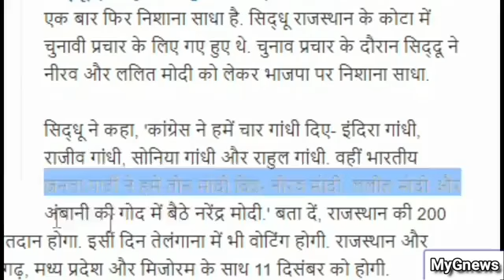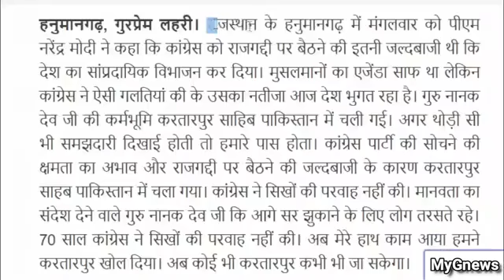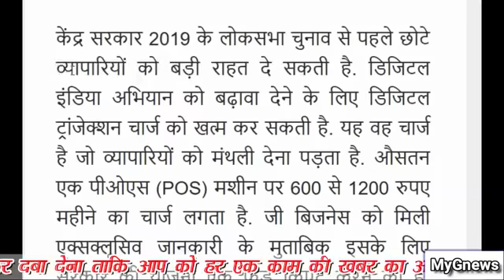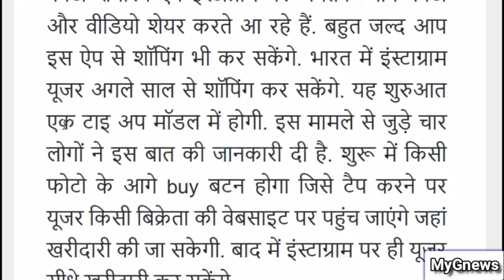Today Breaking News ! आज 5 दिसंबर के, 10 ख़तरनाक खबरें, Yogi, Ram Mandir, Jobs, Petrol, PM Modi News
For Bhojpuri Superhit Movies & Music For Business Contact - , 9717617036 YouTube Facebook Instagram Twitter Google + Hits Bhojpuri Audio, Video Songs, HD Bhojpuri Video AaryaaDigital BALAM JI LOVE YOU | Full Movie HD | Khesari Lal Yadav, Kajal Raghwani | New Bhojpuri Movie 2018

CategoryFilm & Animation